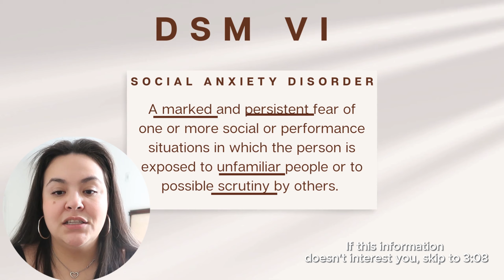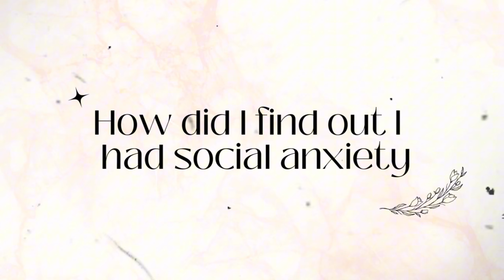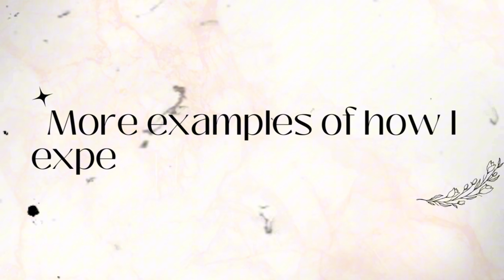How I overcame *CRIPPLING* SOCIAL ANXIETY 😖 | and how you can too!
I spent YEARS thinking I’d never be able to get over my social anxiety. I just didn’t believe it was possible, but after I decided to take some steps to overcome it, I’ve finally learned how to move forward with my life. Don’t let social anxiety stop you! You, too, can overcome it and live the life you REALLY want!

Watch This Next:
a day in the life of a single mom: chill day vlog
7 MOTIVATING Female YouTubers you’ll LOVE if you're a woman in your 30s
EXIT YOUR LAZY GIRL ERA & ENTER HEALTHY GIRL ERA | How I did it in my 30's

⏰Timecodes⏰:

00:00:00 -Intro
00:00:24- What is my background in Psychology?
00:00:58- What is Social Anxiety?
00:03:08 - How did I find out I had Social Anxiety?
00:07:25 - My first times experiencing Social Anxiety
00:13:21 - What does Social Anxiety look like for me?
00:14:12 - More examples of how I experience Social Anxiety
00:15:00- Recognizing my Performance Anxiety
00:21:54 - Deciding to take steps to overcome my Social Anxiety
00:24:41-  What steps did I take to overcome Social Anxiety
00:30:07- How’s my Social Anxiety now?
00:31:00- What next?
00:31:28- Advice for anyone dealing with Social Anxiety

All Products and Gear Used in the making of this video

Camera: Canon Powershot
               iPhone SE
Ringlight/Tripod: Neewer
Editing Software:
                            Capcut
  Gling

About this video: In this video I talk about my experience with social anxiety. I tell you my first experiences with social anxiety, how I developed social anxiety (etiology), and what steps (treatment) I took to overcome my social anxiety. This video is for anyone who thinks they have no hope for overcoming social anxiety.

About this channel: On this channel I’m posting about lifestyle, wellness, mental health, productivity, and progress as a single woman in her 30s.